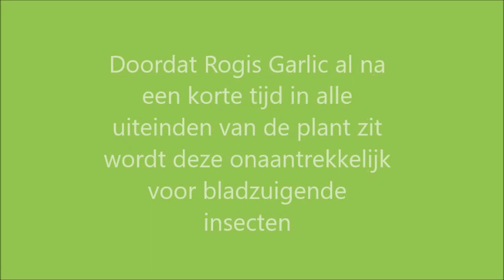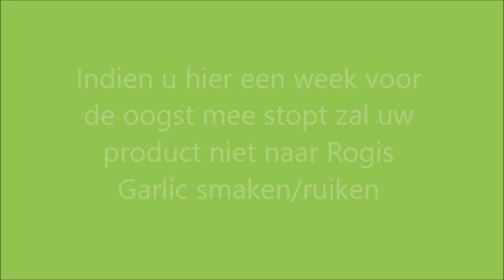Rogis garlic tegen spint